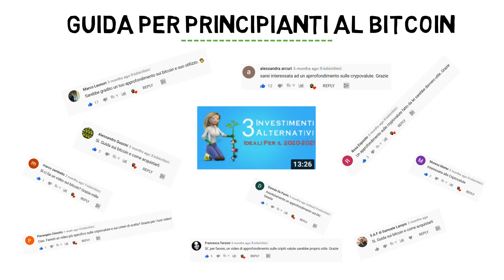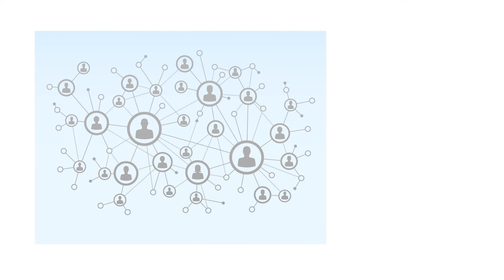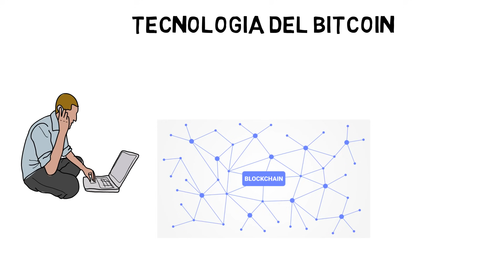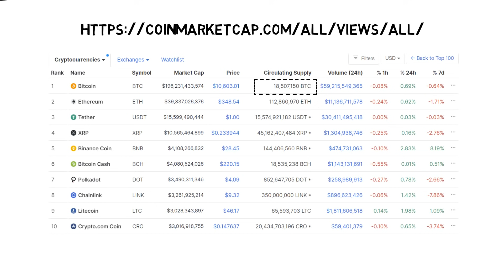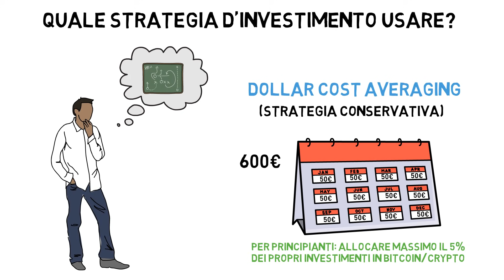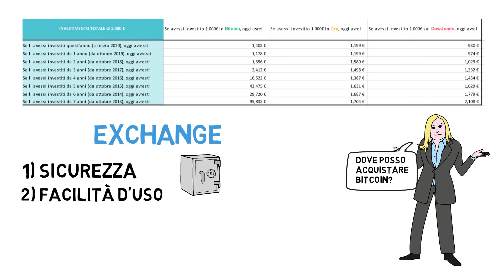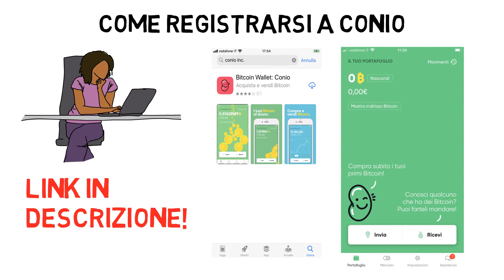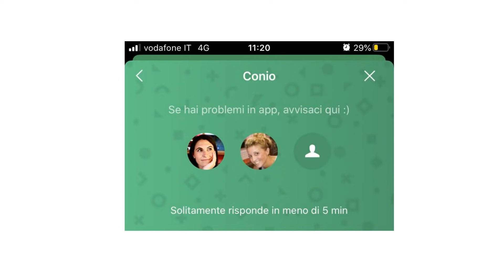Guida Completa Al Bitcoin Per Principianti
Il video di oggi sarà una guida completa al Bitcoin per principianti. In questo video vedremo un po' di storia del Bitcoin e della tecnologia che lo caratterizza, per poi analizzare come e dove poter comprare Bitcoin e quali strategie di investimento utilizzare.

●▬▬▬▬ INDICE VIDEO ▬▬▬▬●
00:00 Introduzione
02:51 Come vengono creati i Bitcoin
05:37 Tecnologia del Bitcoin
07:19 Strategie d'investimento
10:22 Dove e come acquistare Bitcoin (Exchange)
11:30 Introduzione a Conio
13:16 Come comprare e vendere Bitcoin con Conio